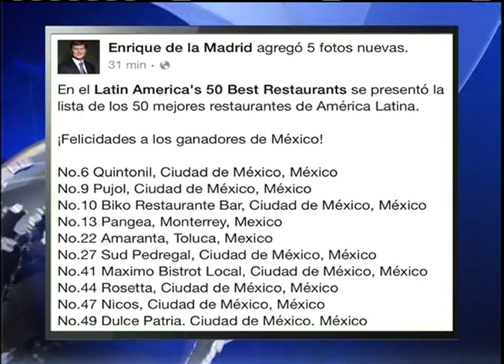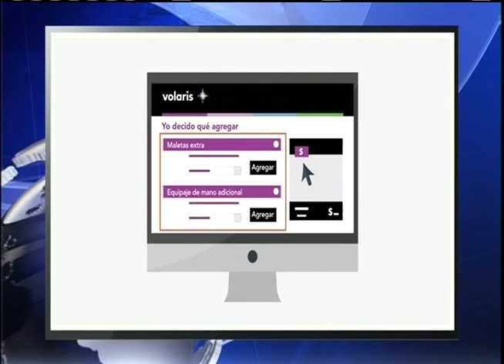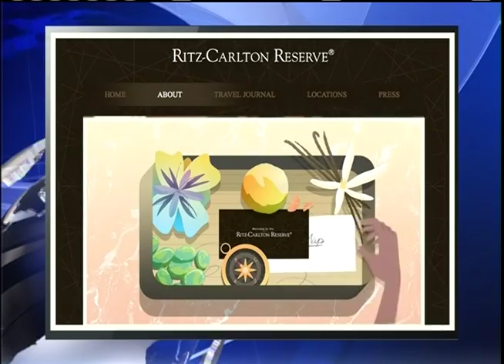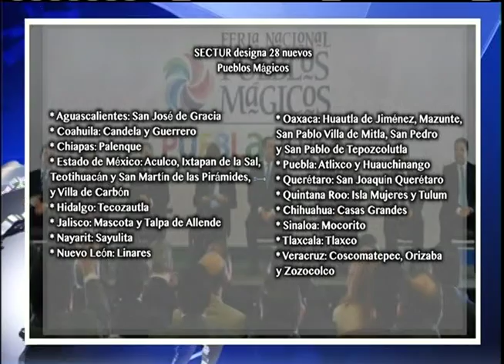Travel Report con Jesús Alonso 270915